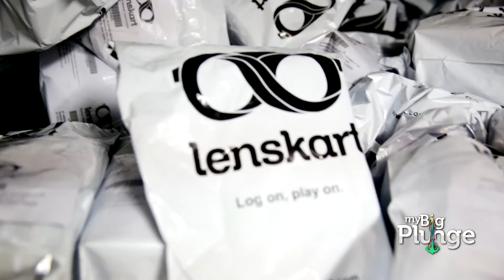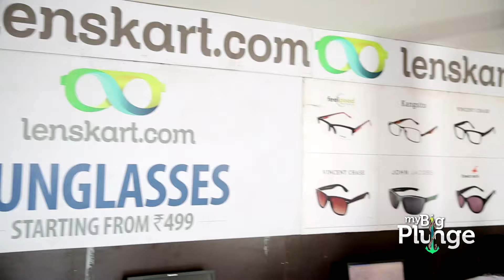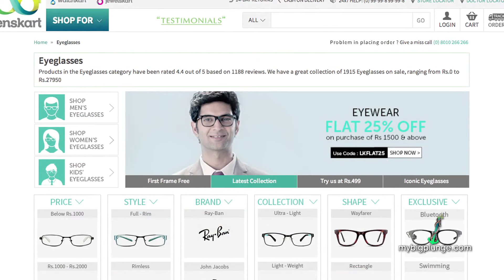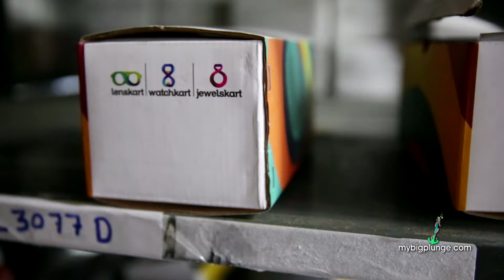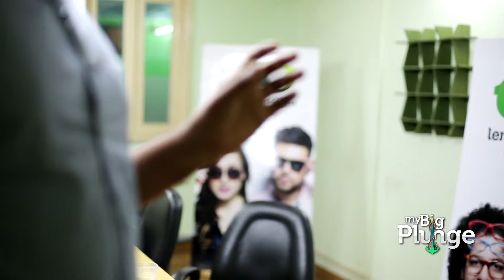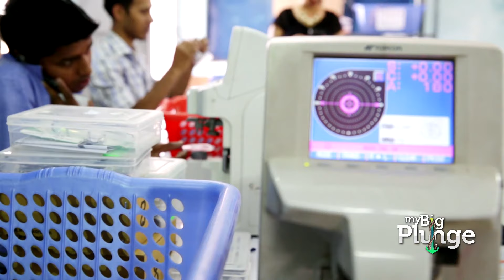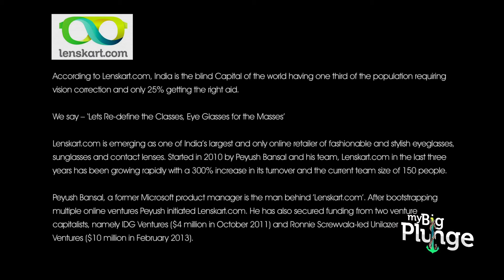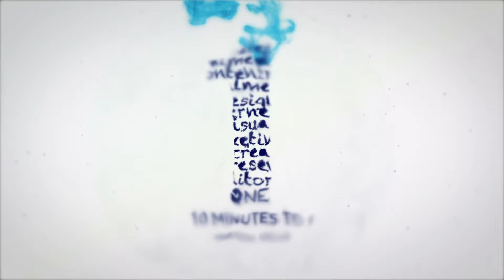My Big Plunge featuring LensKart.com - Lets Re-define Classes, Eye Glasses for the Masses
According to LenKart.com, India is the blind Capital of the world having one third of the population requiring vision correction and only 25% getting the right aid.

 Lenskart.com is emerging as one of India's largest and only online retailer of fashionable and stylish eyeglasses, sunglasses and contact lenses. Started in 2010 by Peyush Bansal and his team, Lenskart.com in the last three years has been growing rapidly with a 300% increase in its turnover and the current team size of 150 people.

The venture has successfully secured funding from two venture capitalists, namely IDG Ventures ($4 million in October 2011) and Ronnie Screwvala-led Unilazer Ventures ($10 million in February 2013).

My Big Plunge is a video series featuring individuals with the heart and might to take the big plunge and start their own ventures. This series is a celebration of their stories that have shaped their venture and could help others embarking on their entrepreneurial journey.